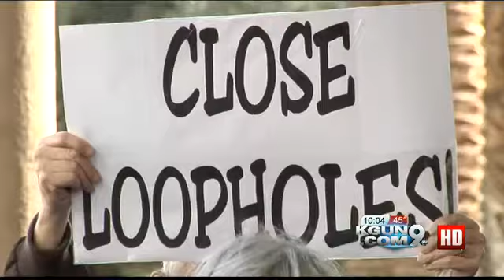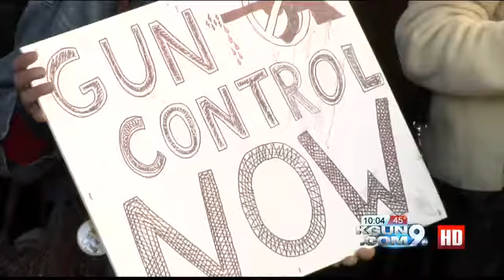"Tucson deserves a vote": Local gun control rally demands action from Congress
As lawmakers continue to wrestle with what they can do to curb gun violence. In Tucson, protesters are putting the pressure on Congress to act and act now.